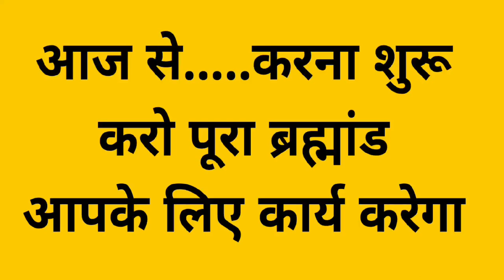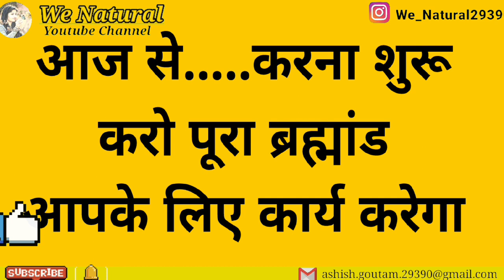बस ये काम करना शुरू करो पूरा ब्रम्हांड आपका काम करना शुरू कर देगा/Only One Tip to make Wish